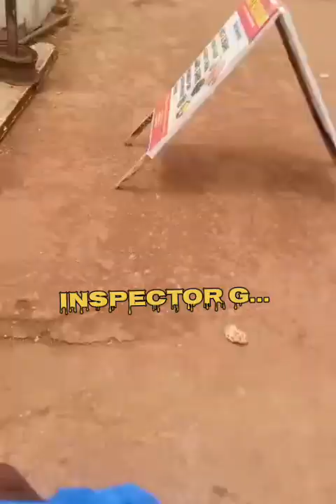This is how they Roll...